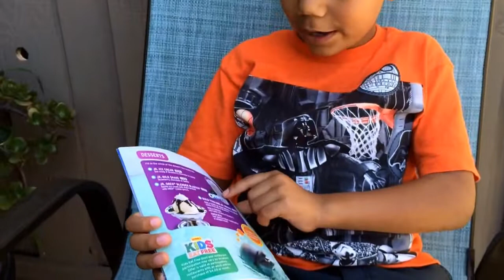Why Denny's menu is great for kids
Denny's Diner offers a great selection of kid meals - even for little vegetarians! Don't expect to order fries though, those are (thankfully) not on the menu. You can expect fresh fruit and veggies in its place.